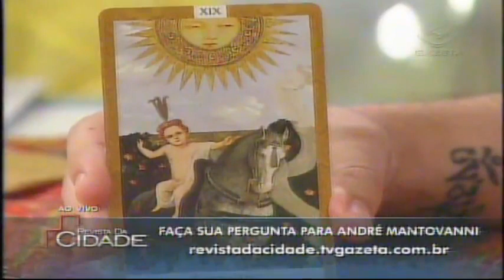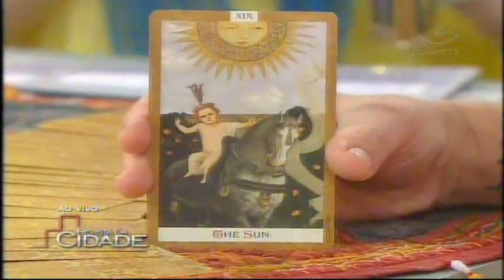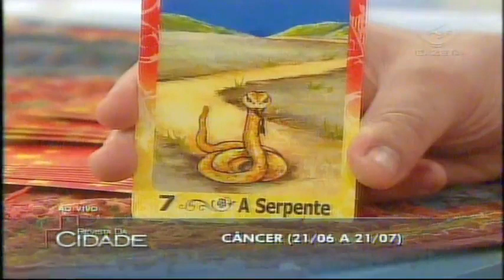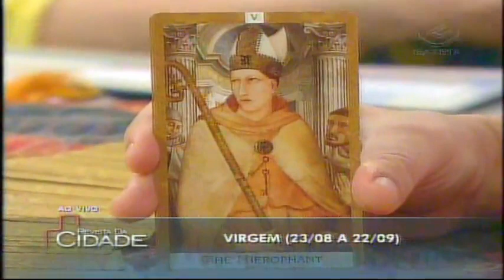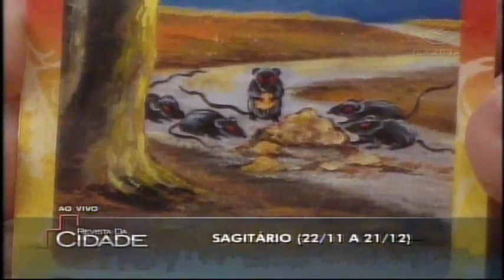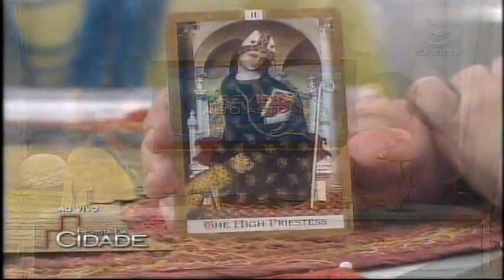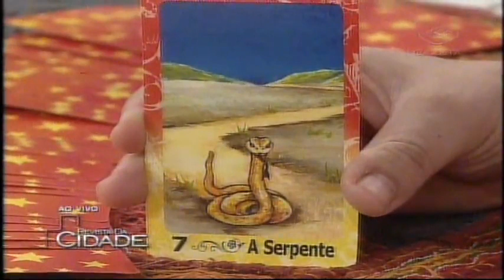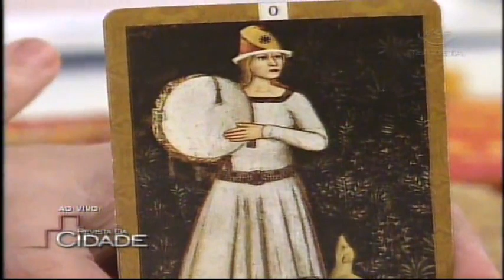André Mantovanni Revista da cidade tv Gazeta 16 08 2012